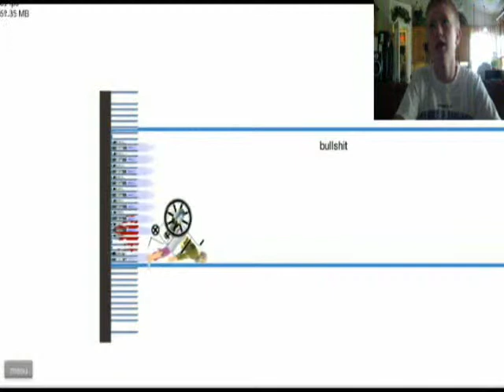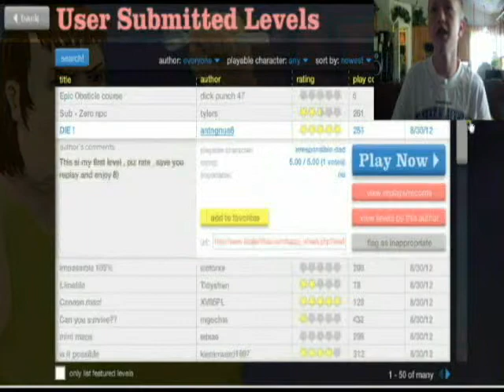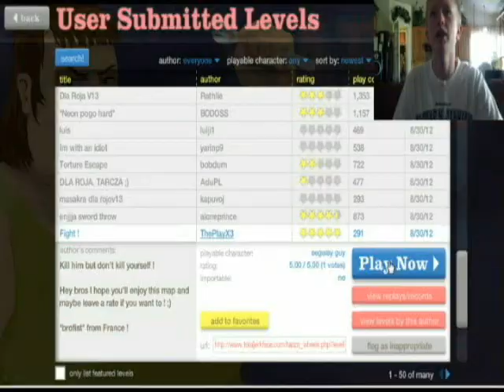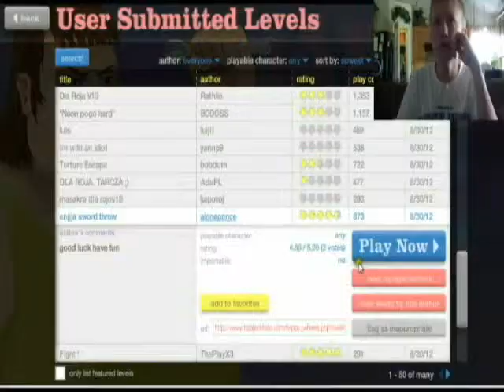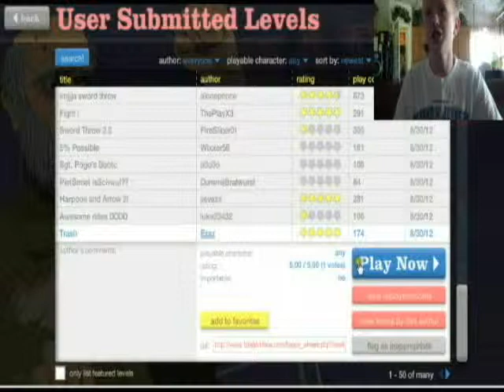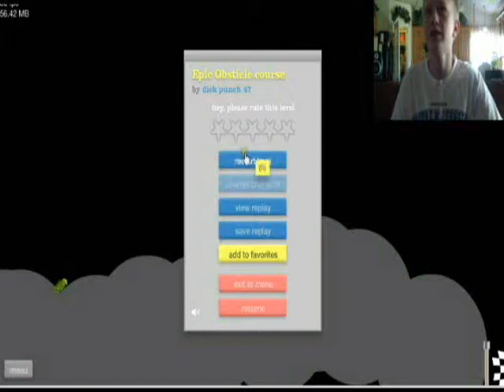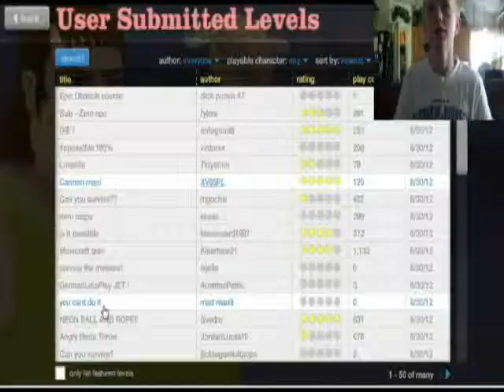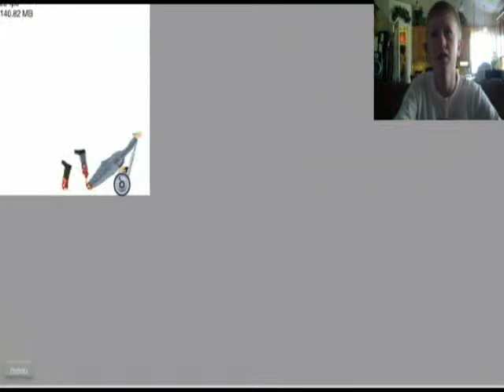Happy wheels - stuipid old men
othher channels, Spintwistvideos(main channel) spintwistgames(commentaries) spintwistvlogs (vlogs)